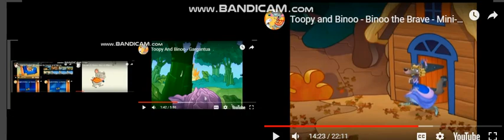up to faster 71 pasion to toopy and binoo